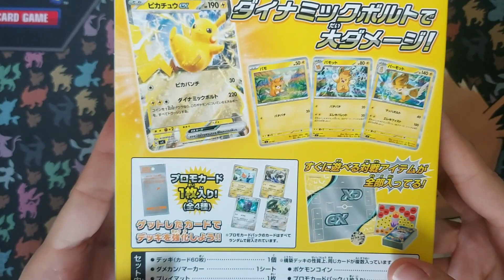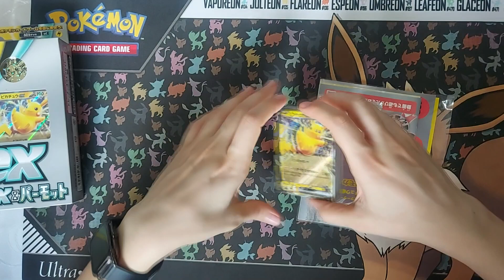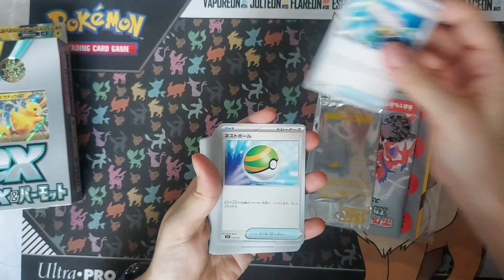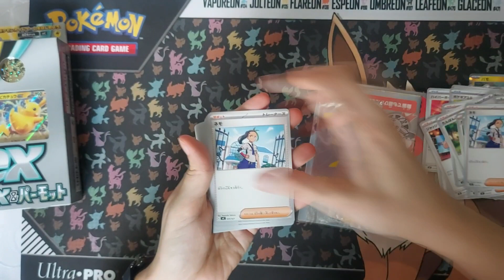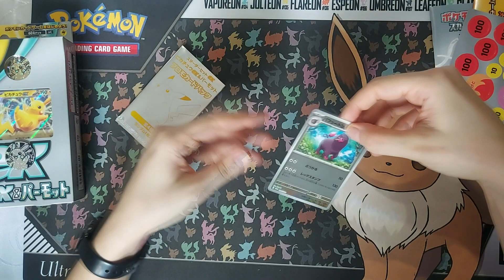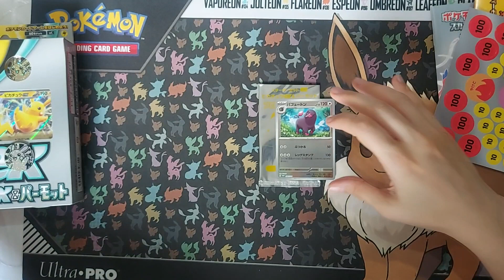Unboxing Pokemon TCG Pikachu EX Box Japonês altaiplay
Acesse o site da minha loja

Conheçam minha loja de Mangás, HQs e Livros na Shopee e Mercado livre